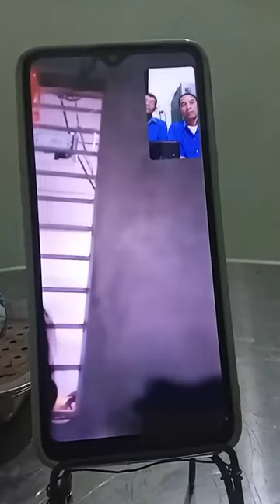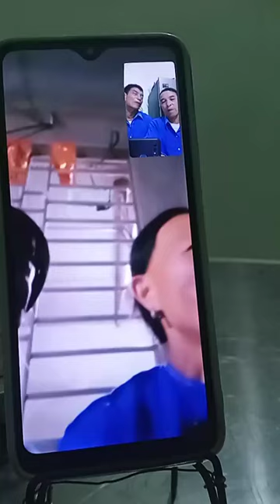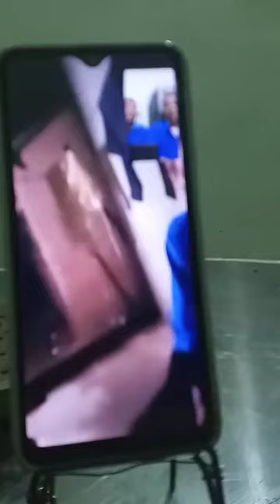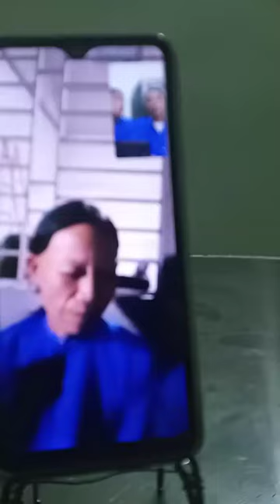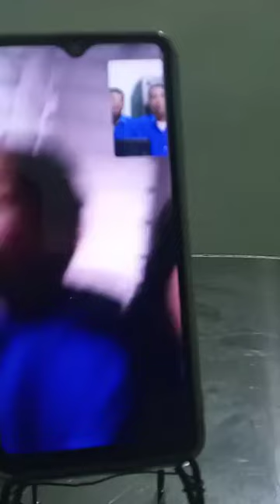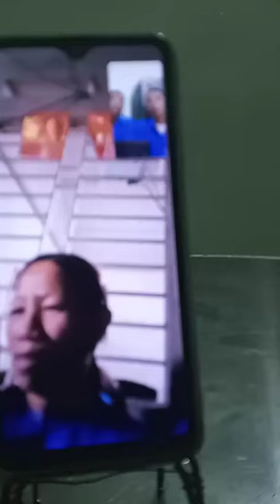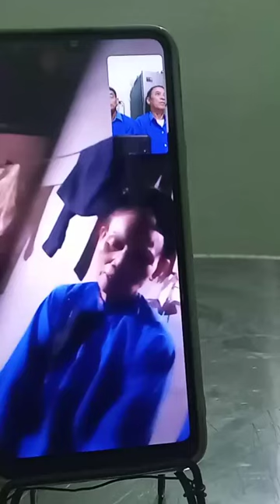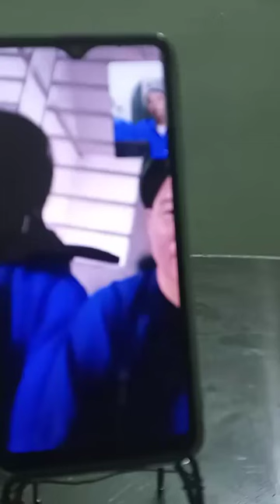.Trai Lạng Sơn hát sli quan điện thoại với bạn phương xa tối mùng 9/8 âl